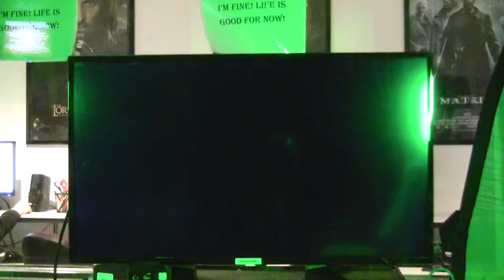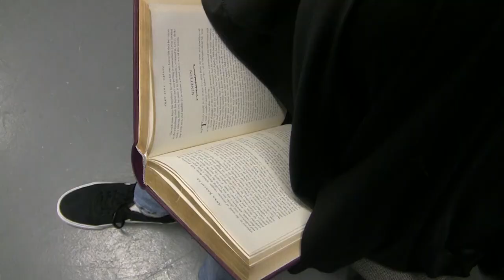It Said Something - Samuel Updike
Wklv lv wkh irxuwk ylghr wkdw lv lq wklv vhulhv.